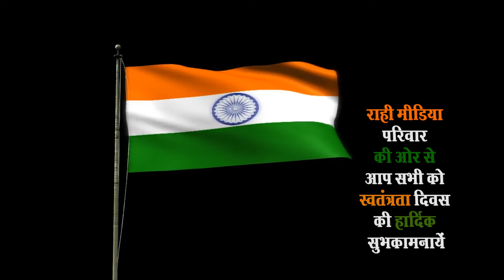उत्तराखंड युवा संगठन की ओर से एक संदेश,राकेश सिंह चौहान